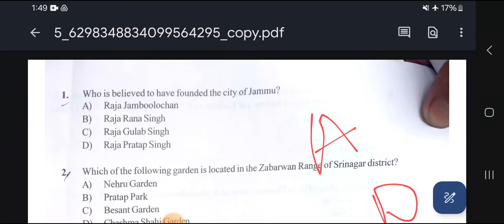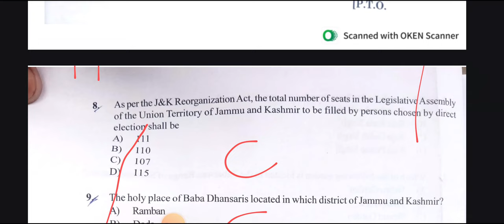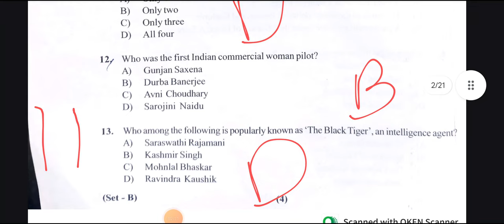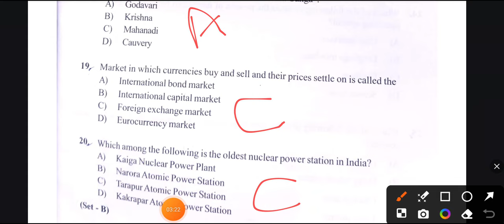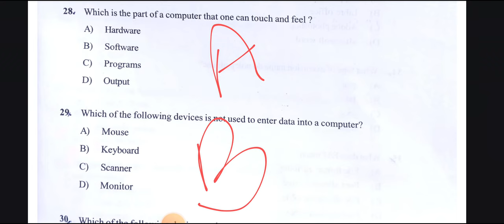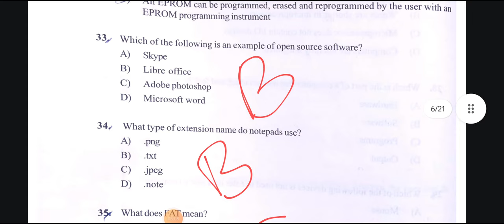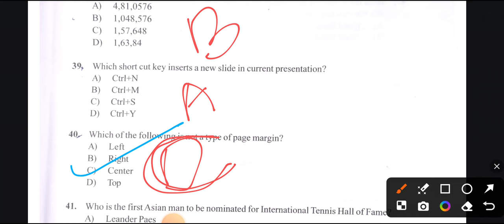Jkssb Si finance paper | Answer key of Si finance || jkssb si finance cutoff | jkssb exams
jkssb si finance paper
answer key of si finance
jkssb si finance cutoff
jkssb exams
jkssb sub inspector finance
jkssb updates
jkssb cutoff
jkssb si finance answer key
jkssb exams preparation
jkssb exams 2024
Sub inspector finance jkssb
Jkssb si finance
crash course jkssb
jkssb finance sub inspector exam